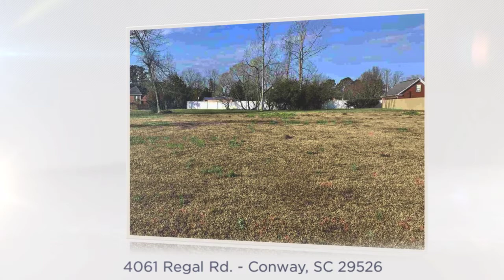MYRTLE BEACH REAL ESTATE - 4061 Regal Rd., Conway, SC 29526 - CENTURY 21 Broadhurst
THIS LOT IN CONWAY IS PERFECT FOR YOUR NEW HOME!

Vacant and cleared, this three-quarter acre lot in a community with no HOA (home owners association), light deed restrictions, and not in a flood zone, is ready for you to build your custom home. With just a six minute drive to historic downtown Conway, South Carolina, and a little over half an hour to the beaches of the Grand Strand; this location is sure to please even the most discerning buyer.